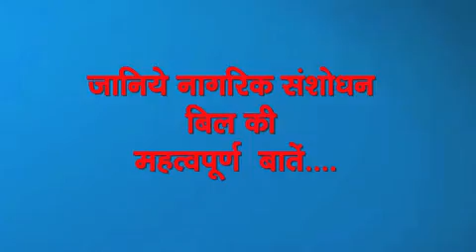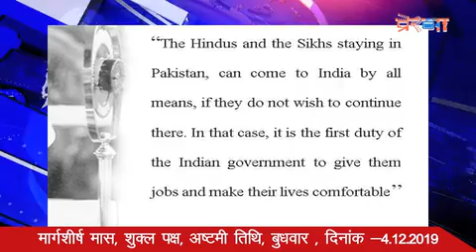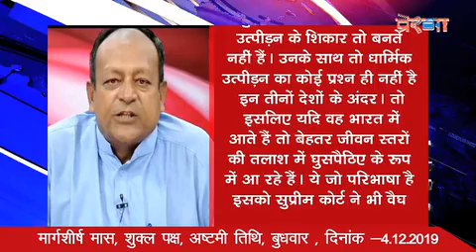Prerna Samachar, 04 December 2019